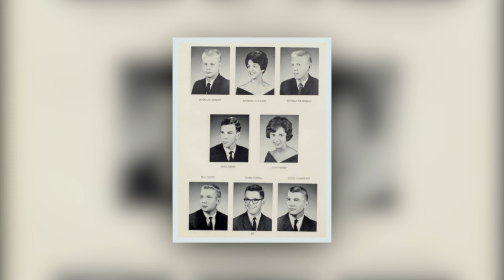Farmersville Elementary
Learn more about our great schools!
WEAREMV.ORG